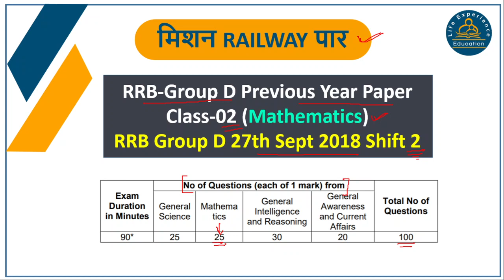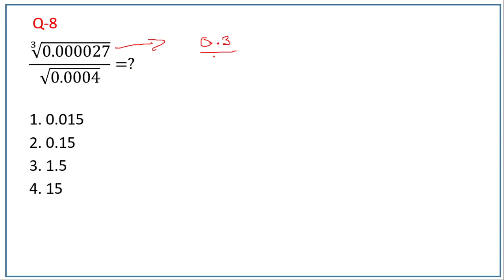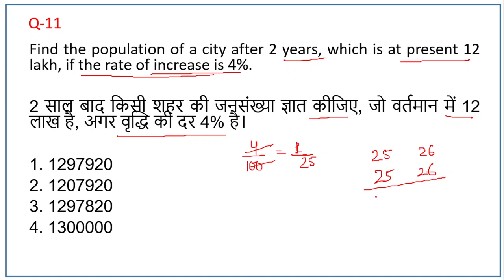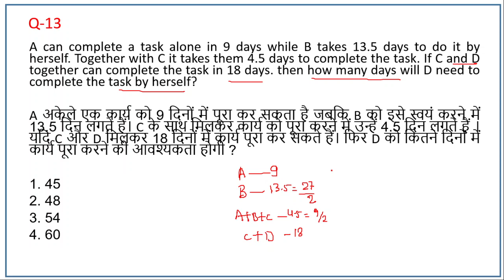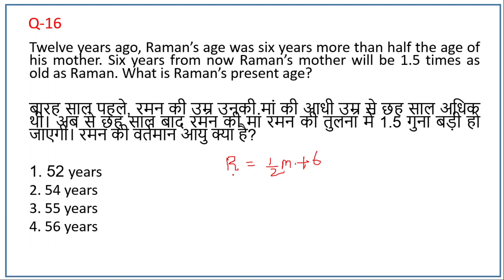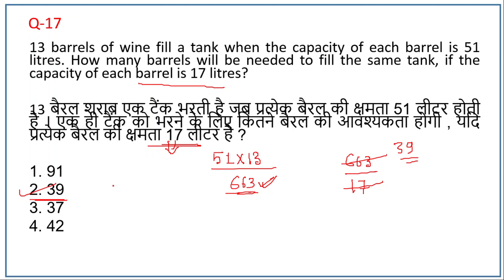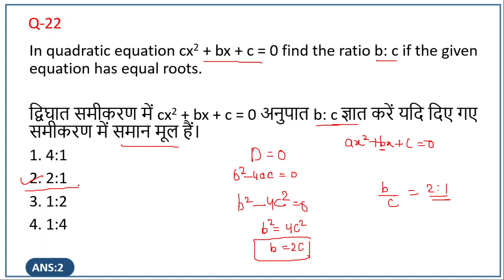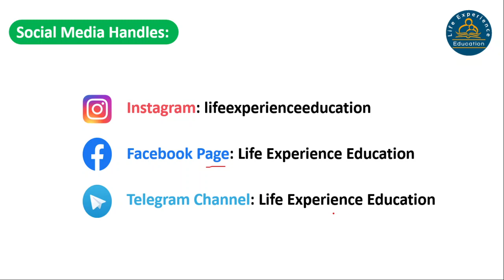RRB Group-D | Mathematics | Set-2 | 27th Sept 2018 Shift 2 | Previous Year Paper Solutions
Mission: Railway पार
Course: RRB Group-D Previous Year Question Paper Solution
Subject: Maths
Paper Set: 02 (Hindi & English)